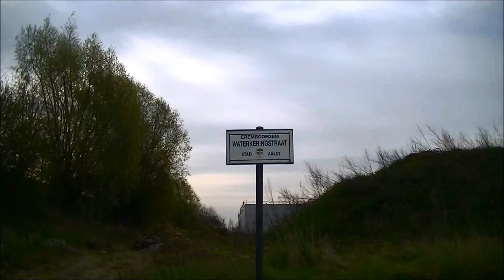IC A 540 HLE 1872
HLE 1872 komt voorbij met I11-rijtuigen op spoorlijn 50A als IC A 540 naar het station van Oostende.
27/05/2013